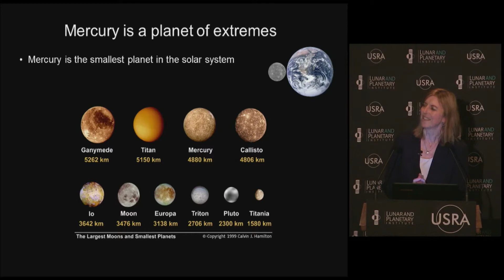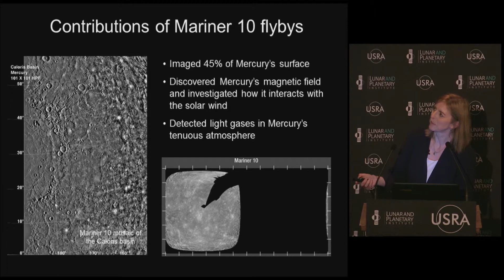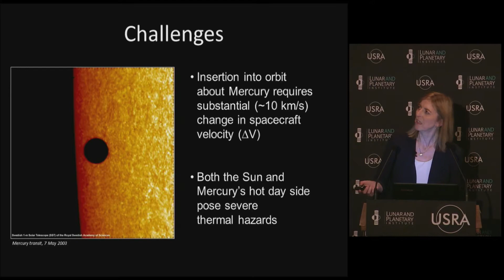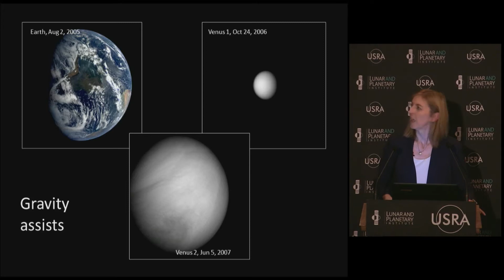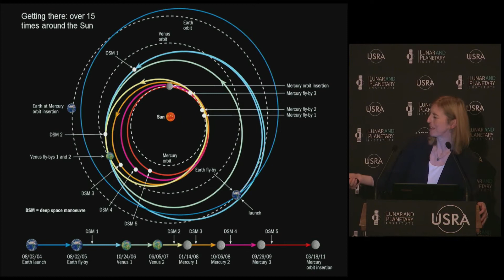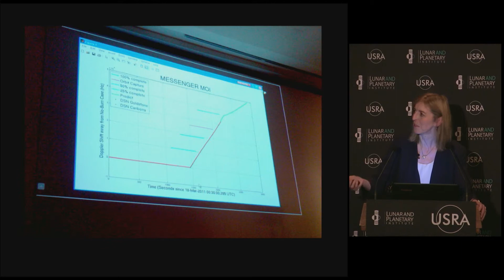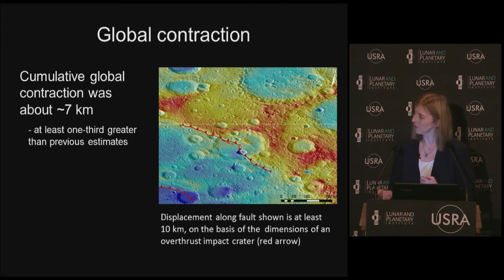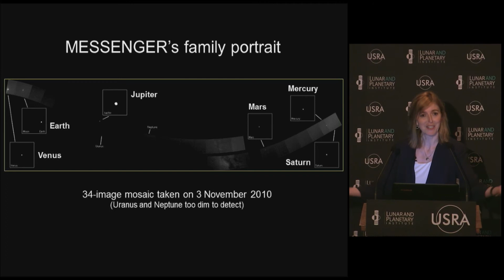Mercury: It's not the humidity, it's the heat!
Lunar and Planetary Institute Director and planetary scientist Louise Prockter studies the volcanic and tectonic history of solar system bodies, with an emphasis on icy satellites. This was the sixth and final presentation in the Lunar and Planetary Institute’s 2016–2017 Cosmic Exploration Speaker Series, “Mercury to Mars:  LPI Explores the Solar System.”